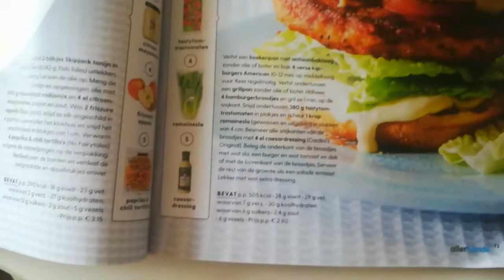3 recepten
woensdag 16:00

vrijdag vlog avond 16:00

zaterdag 16:00

zondag 16:00

weekend vlog dag 9:00-21:00